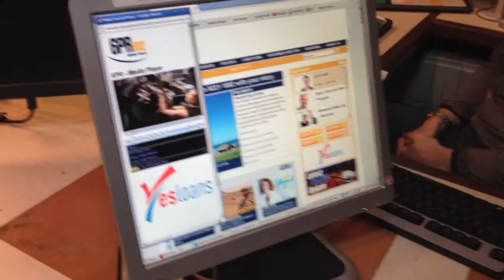The Sirens Live on 6PR Radio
The Sirens Trio

Live at Radio 6PR
Perth WA
Friday Talk Back Radio segment with Jon Lewis

Nikki Dagostino, Rhoda Lopez and Beth Sheldon serenade listeners

Nikki Dagostino- Perth full time musician
Piano Accordionist